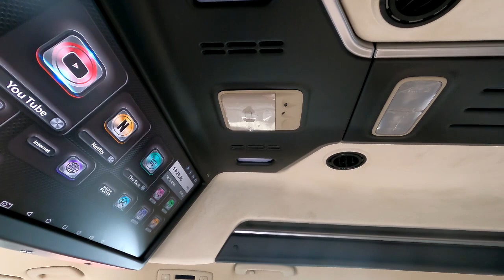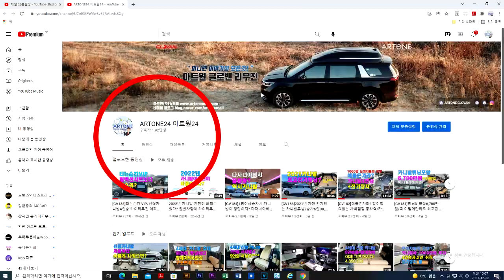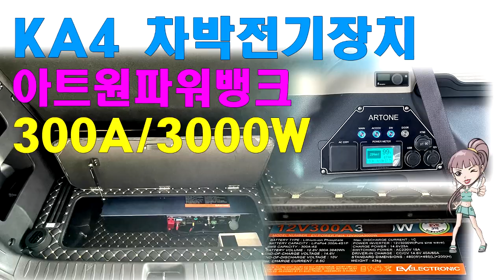[GV236]22년 신형카니발 튜닝의 종착역은 순정? 아트원글로밴하이리무진7인승 튜닝제로 영상#하이리무진#KA4냉온컵홀더#하이리무진사이드어닝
추운겨울이 지나고 봄비가 흠뻑 내린날 아트원글로밴 하이리무진 차량이
튜닝제로 상태로 아트원 경기북구지사로 출고전 영상 담아봅니다.
다음주중 발표될 순정 냉온 컵홀더에도 많은 관심 바랍니다.
아트원 본점:
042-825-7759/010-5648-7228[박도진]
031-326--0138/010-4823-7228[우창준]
아트원 전국지사:
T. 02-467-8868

📢BGM
✔️Track - extenz - Endless Summer